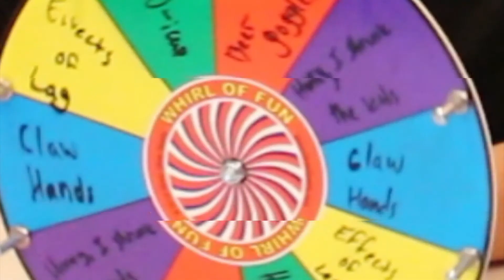Beer Goggles [HANDICAP #3]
Welcome to Handicap! The Versus show where the winners get punished!

Episode 3 of the Draft of the Show we are working on!!
This is only a concept! Sound off below if you enjoy it and want to see a full production show!